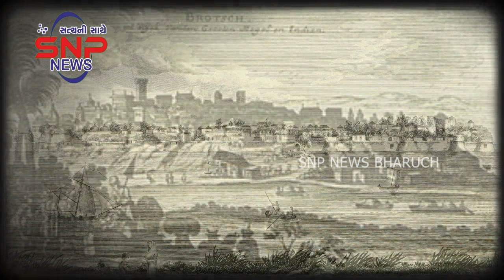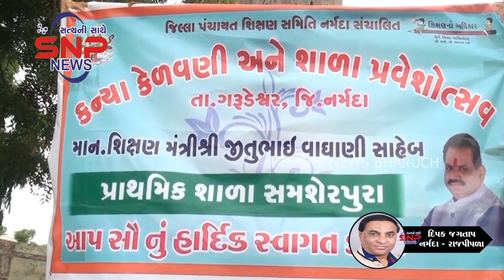SNP NEWS BHARUCH 26/06/2022 (ALL NEWS)